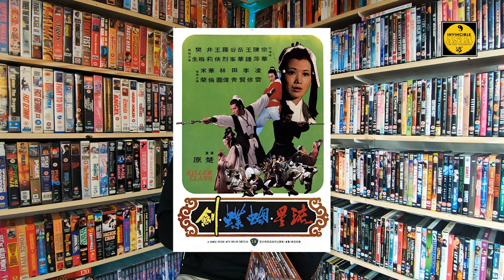KILLER CLANS 流星·蝴蝶·剑 - Shout Factory Blu-ray Unboxing & Review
I continue my breakdown of the Shaw Brothers Classics Vol. 3 collection from Shout Factory with the first disc in the box, Killer Clans!